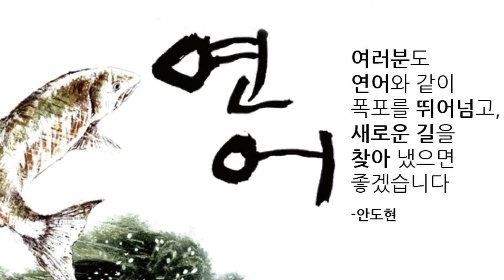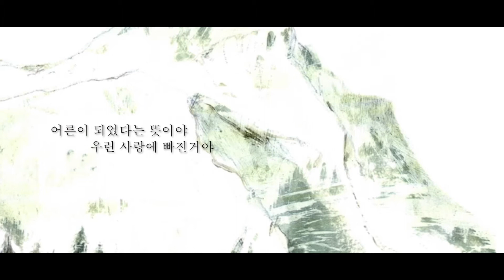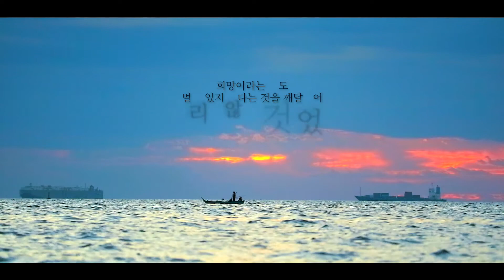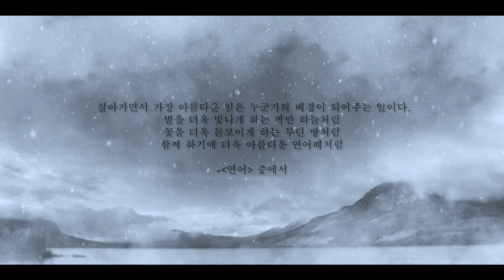연어라는 말 속에는 강물 냄새가 난다_ 삶의 의미를 찾으셨나요?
안도현 시인의 말로 태어난
연어의 이야기이자 아름다운 성장 동화다.
동료에 대한 사랑,
쉬운 길의 유혹,
살아가는 이유에 대한 끊임없는 고민...
신비로운 자연을 배경으로 하는 연어의 긴 여정 위에 가지런히 펼쳐진다.

[꽃마리쌤]
전자책 출판🤩굿즈샵🤩강연👇👇
link.inpock.co.kr/dalkishabet

[꽃마리쌤 전문가 경력과 이력]
편집디자이너20년 MKYU 열정장학생
독립출판 46권 출판
클래스101, 클래스유, 크몽 강사

[전자책 출판으로 나 브랜딩하는 방법 강연]

[직장인부업으로 돈버는 전자책]
- 브랜딩 출판 노하우
- 독립출판_나만의 에세이 잘 쓰고 잘 출간하는 방법
- 취미를 넘어 굿즈 셀러로!
- 코로나 속에서도 내 책은 전 세계로 출판된다
- 전자책 출판 5일 완성 무조건 따라하기

[꽃마리쌤 채널]
★ 공저 작가모집도 매달 진행합니다! 블로그, 인스타로 문의주세요!